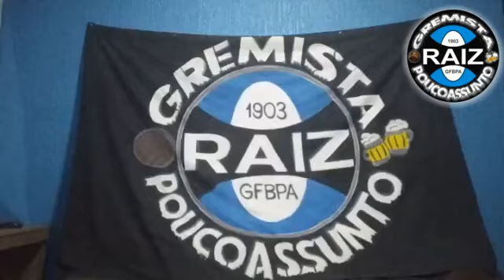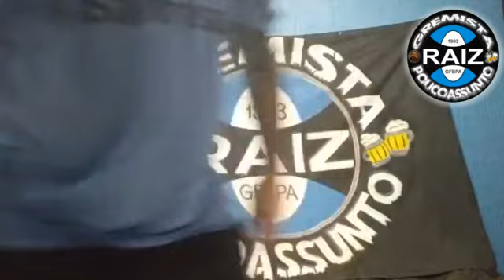LATÃO QUENTE! Empate trágico na Arena.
🇪🇪🍺🔥 LATÃO QUENTE!

O Grêmio consegue deixa o torcedor apavorado, uma sema a pra treinar enquanto todo mundo jogou e a gente piorou e jogando em casa foi amplamente dominado, Bragantino com o dobro de chance de gols, Chapecó salvando e no final o empate trágico!